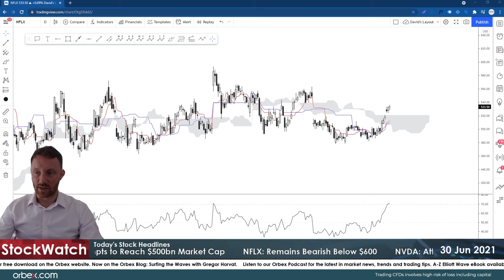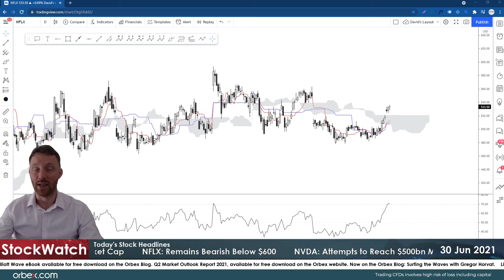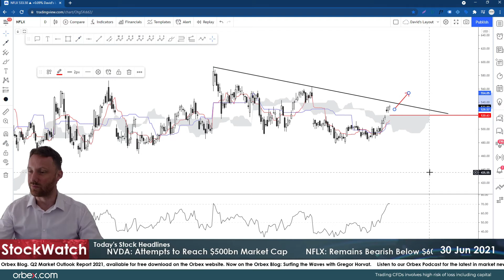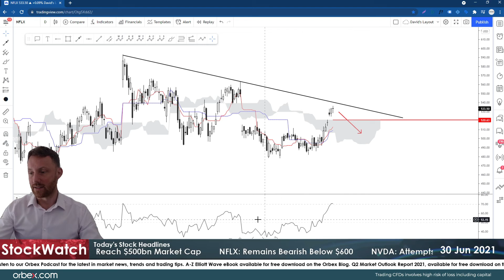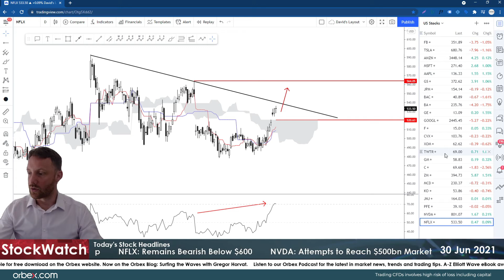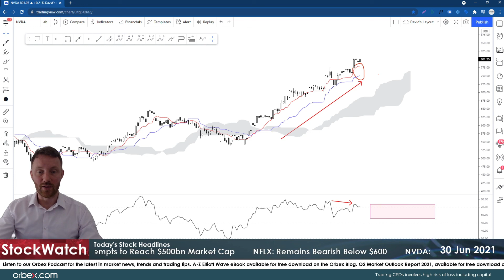Orbex: Tech Stocks Show No Signs of Slowing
Big tech companies that make up the majority of the valuation of the S&P and Nasdaq are showing no signs of slowing.

The so-called FAANGs (Facebook, Apple, Amazon, Netflix and Google) plus Microsoft and Tesla are now worth $9.6 trillion.

That's about 25% of the total $38.4 trillion market value for all the companies in the S&P500.

In addition, Nvidia has a market valuation of just under $500 billion. Will there be a correction in Q3?

Timestamps
NFLX 02:00
NVDA 04:20